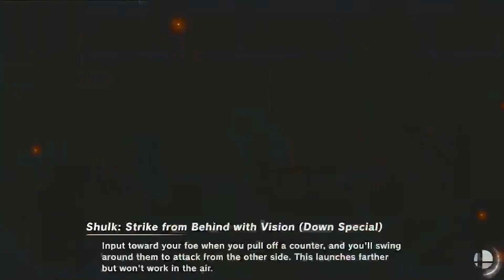Request for Mew 151 (Ultimate)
Daisy faces the bare legs army on Final Destination